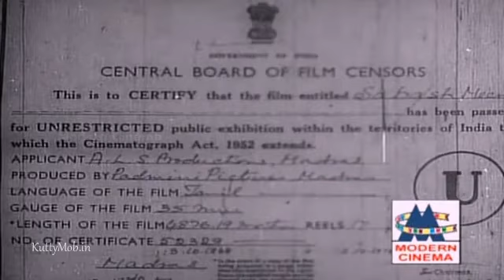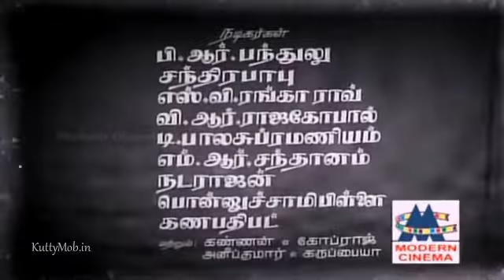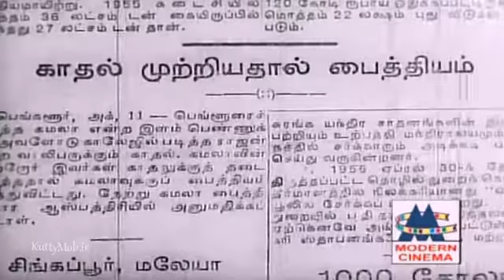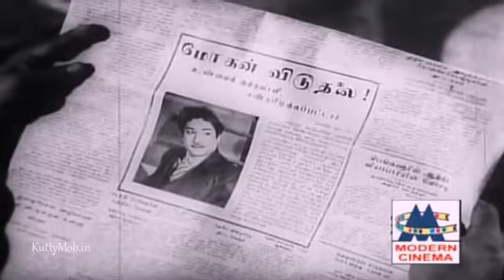Sabaash Meena-1958-Sivaji Ganesan, B. Saroja Devi-Tamil full movie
Sabaash Meena (transl. Bravo Meena) is a 1958 Indian Tamil-language comedy film produced and directed by B. R. Panthulu. The film stars Sivaji Ganesan, B. Saroja Devi, Chandrababu and Malini, with Panthulu and S. V. Ranga Rao in supporting roles. The film had musical score by T. G. Lingappa and was released on 3 October 1958. It was remade into Hindi as Dil Tera Deewana (1962), in Kannada as Aliya Geleya (1971), and in Malayalam as Chirikkudukka (1976).
Mohan is a rich spoilt brat. His erratic and irresponsible behaviour forces his father Sadasivam Pillai to send him to his friend Appadurai's place in Madras to work and learn something in life. Mohan, a street smart man, sends his friend Shekar in his place to Appadurai. Appadurai, who has not seen Mohan before, accepts Shekar as Mohan and gives him a job. Shekar falls in love with Appadurai's daughter and Mohan who meets Meena in a bus falls for her. What follows is a hilarious depiction of both their love stories and the confusions it creates